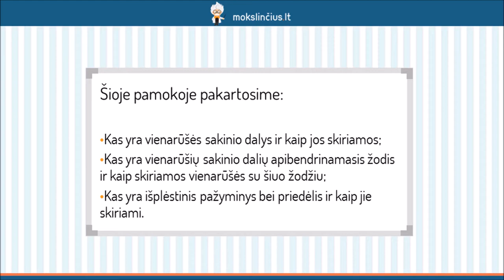Privalomosios vientisinio sakinio skyrybos taisyklės 1 - Mokslinčius.lt - Tavo mokytojas telefone !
Šios pamokos metu prisiminsime vienarūšių sakinio dalių apibrėžimą bei jų skyrybos taisykles. Pakartosime, kas yra vienarūšių sakinio dalių apibendrinamasis žodis ir kaip vienarūšės dalys su šiuo žodžiu yra skiriamos. Taip pat aptarsime, kas yra išplėstinis dalyvinis pažyminys ir priedėlis bei kaip jie yra skiriami sakinyje.